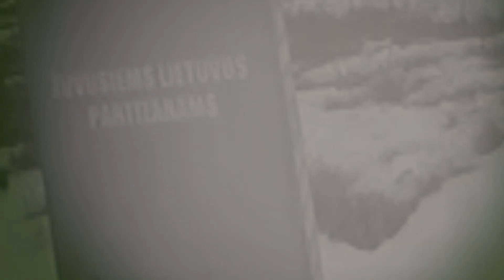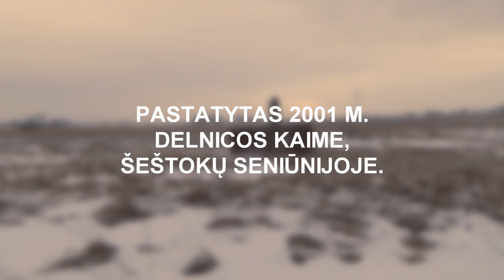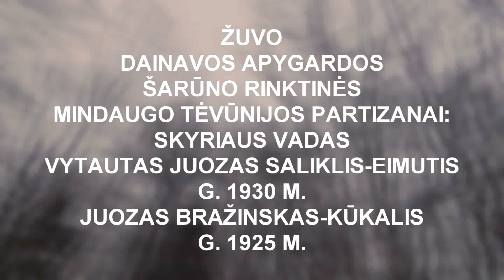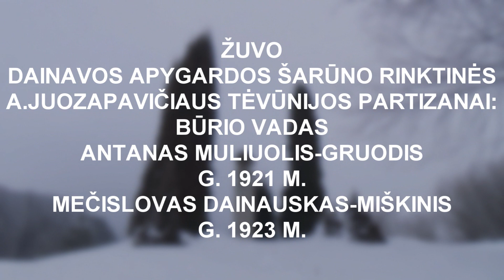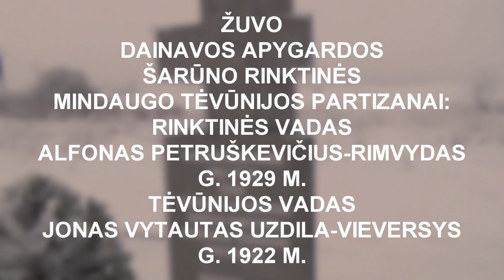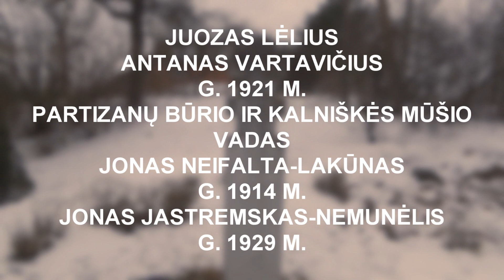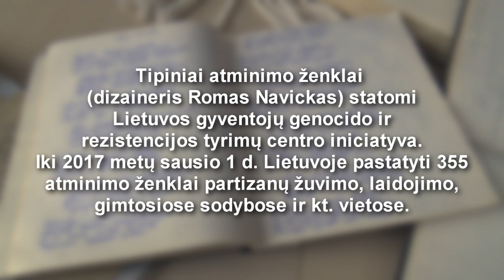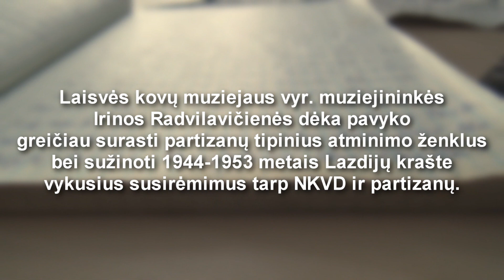Kvėpuoju laisve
Lazdijų Motiejaus Gustaičio gimnazija.  „Kvėpuoju laisve“